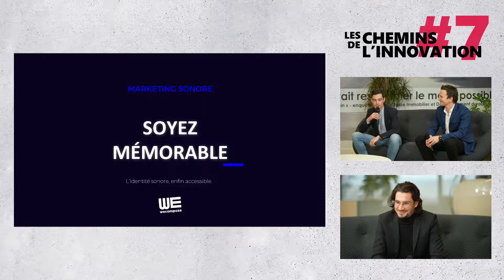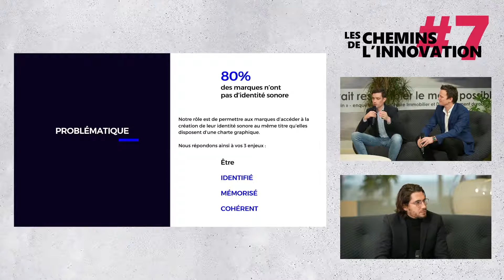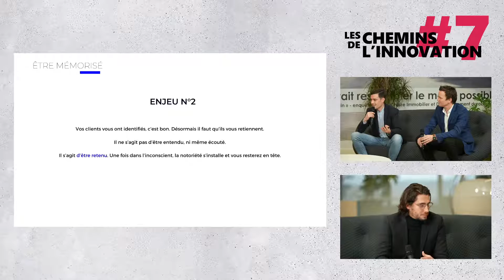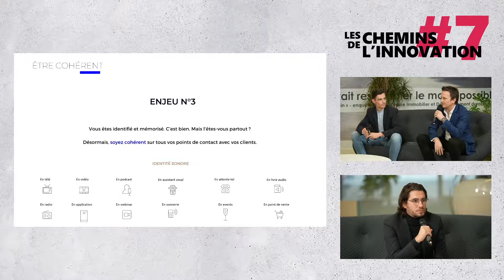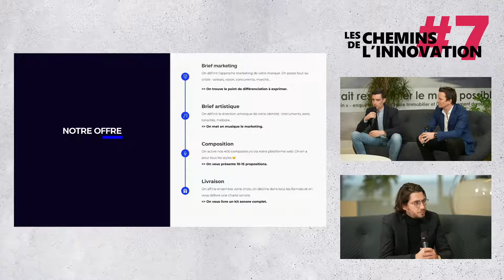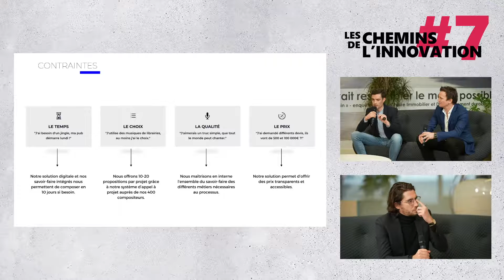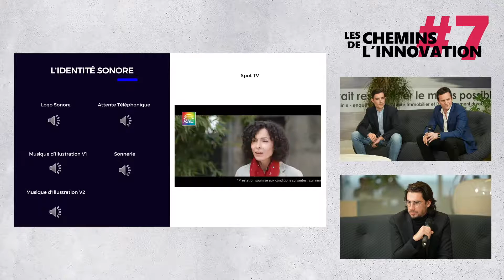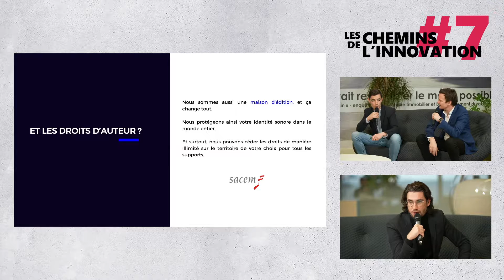CDI #7 - Rendre l’identité sonore enfin accessible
Workshop de WeCompoze
L'Observatoire COM MEDIA a organisé, le 25 novembre dernier, la 7e édition des Chemins de l'Innovation autour de la thématique « La transformation au cœur de la communication » à la fois en distanciel et en présentiel au 12e étage de la Tour A Cœur Défense.

Le treizième workshop « Comment rendre l’identité sonore enfin accessible ? » s'est déroulé avec Sylvain Thizy, Co-fondateur de We Compoze, une agence de marketing sonore avec une plateforme de 400 compositeurs, et Gregory Thollet, dirigeant de Focus in.